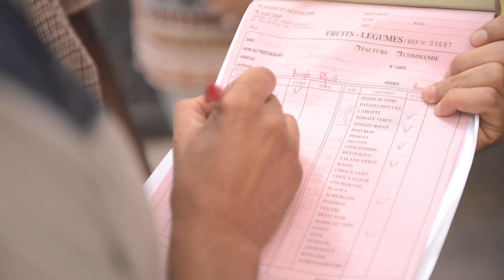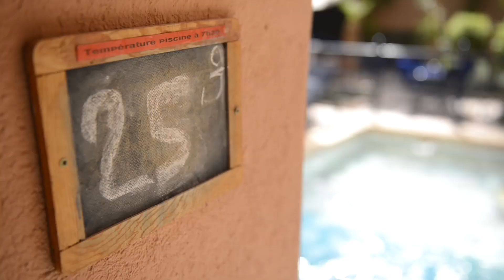HACCP 2016 - Dar Daif, Maison D'hote Ouarzazate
HACCP 2016

Dar Daif, Maison D’hôte Ouarzazate.